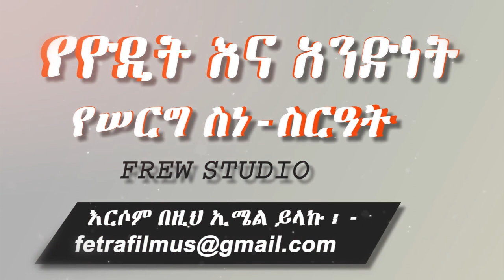Ethiopian Wedding: የዮዲት እና አንድነት ደማቅ ሠርግን ይመልከቱ - Yordi & Andnet Wedding by Frew Studio